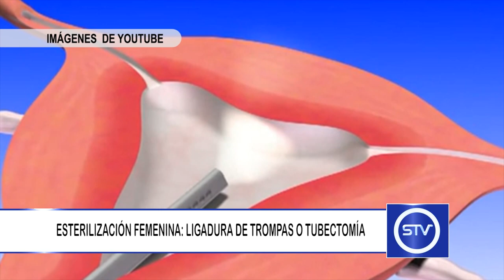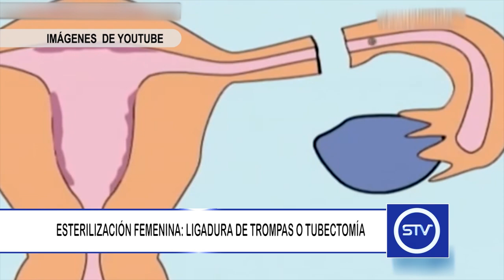ESTERILIZACIÓN FEMENINA LIGADURA DE TROMPAS O TUBECTOMÍA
La Ligadura de Trompas o tubectomía, es un procedimiento quirúrgico que se realiza a mujeres que desean tomar una medida definitiva de planificación familiar.